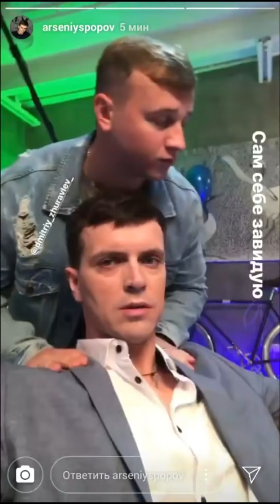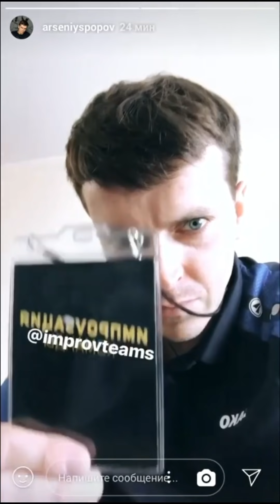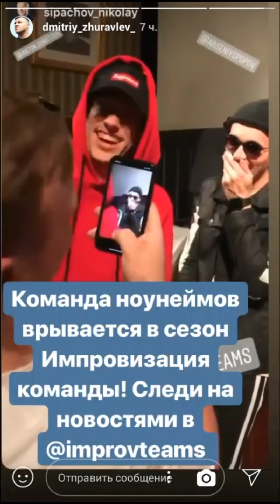Арсений Попов в инстаграм историях. 3 часть.